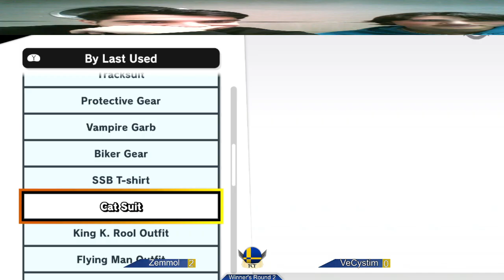TCT: Semester 1, Class 2, Part 2